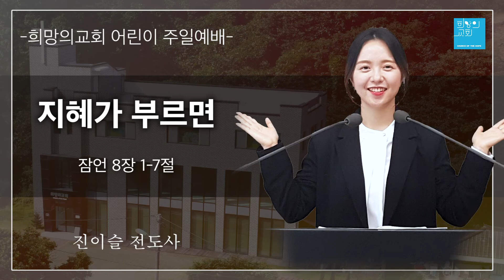[2021-05-16ㅣ희망의교회 어린이주일예배] 지혜가 부르면ㅣ진이슬 전도사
예배 : 희망의교회 어린이주일예배
제목 : 지혜가 부르면
본문 : 잠언 8장 1-7절
말씀 : 진이슬 전도사
날짜 : 2021년 5월 16일 (주일)
주소 : 경기도 용인시 수지구 고기동 677번지(이종무로 210번길)
안내 : 주일예배(오전11시), 수요예배(오전11시)
안내 : 어린이주일예배(1부:오전10시), 교제&공과(2부:11시)
소속 : 한국독립교회선교단체연합회(KAICAM)